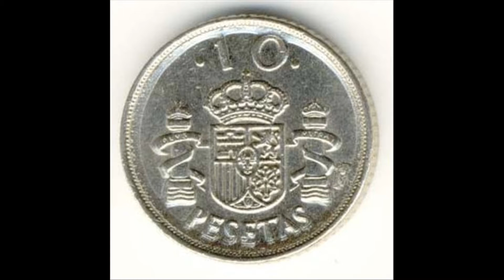Raíces Navarras - Somos 5 Amigos - Amaia, Natalia, Josu, Fernando, Jon